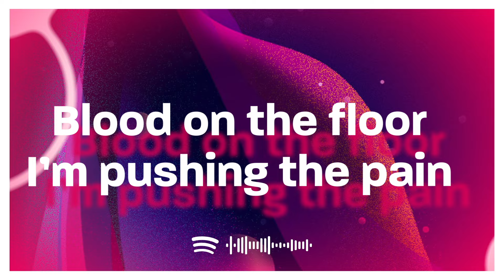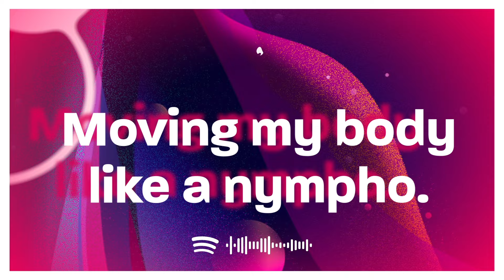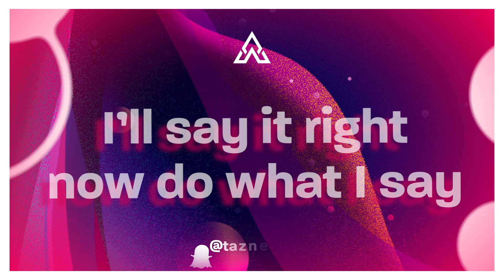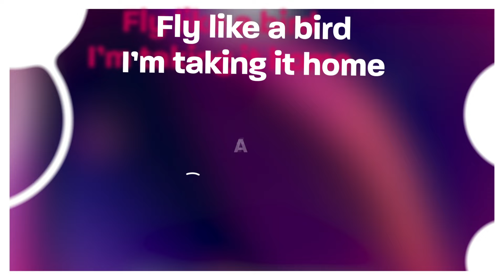Dom Dolla, Nelly Furtado - Eat Your Man (Lyrics)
♫ Dom Dolla, Nelly Furtado - Eat Your Man

(Lyrics):
I’ll eat your man, devour him whole,
Licking my fingers, I’m in control,
Fly like a bird, I’m taking it home,
Moving my body like a nympho.

I’ll say it right, now do what I say,
Apply the pressure into your veins,
Blood on the floor I’m pushing the pain,
I’ll let the creatures out of the cage